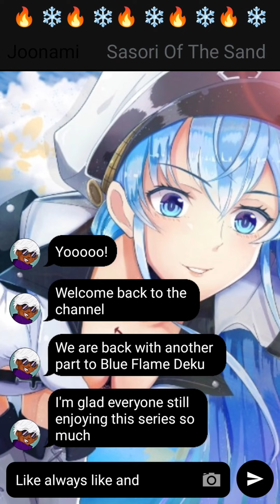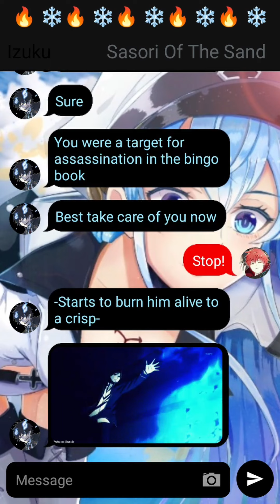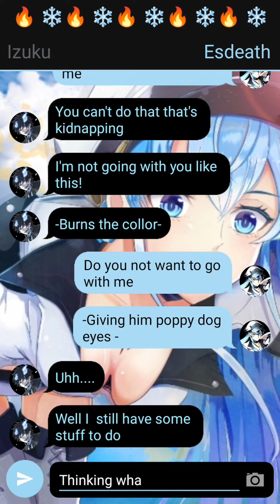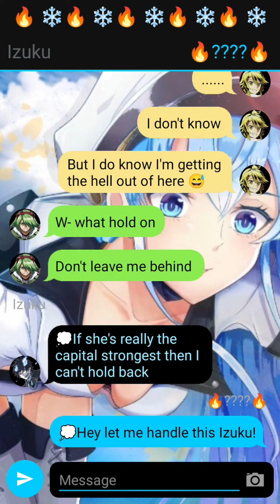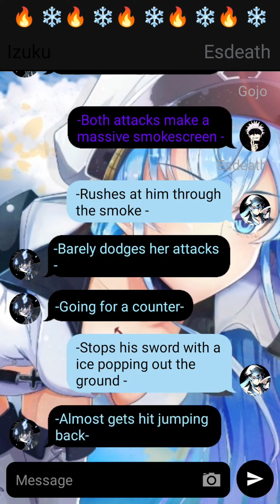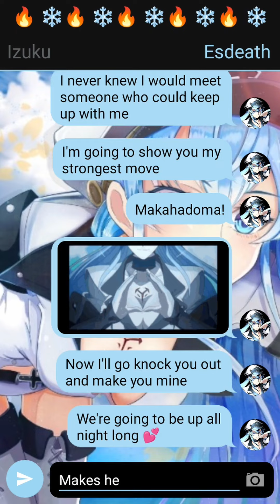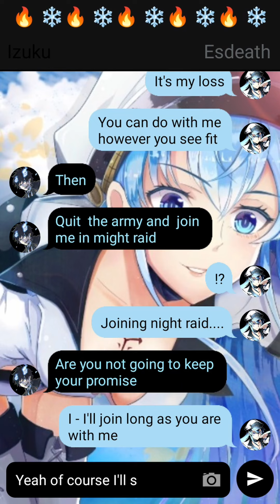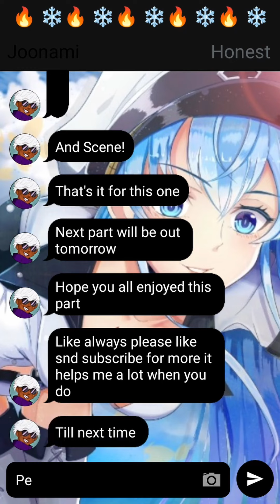Blue Flame Deku ~ Part 3 ~ Dual ~ MHA / BNHA /Akame Ga Kill ~ Texting Story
Izuku x Esdeath